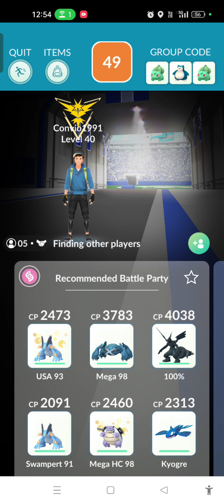Kleavor Raid Day Main POV with My Friends 9 🐛🪨